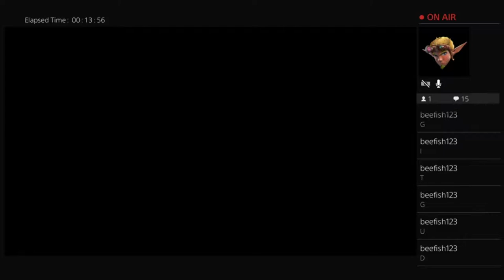Gon Plays Crash Bandicoot 3 Warped: N.Gineering A Disaster